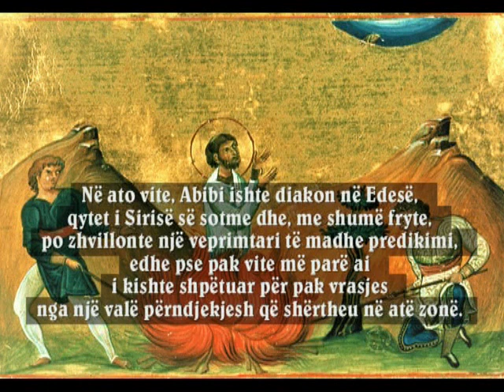Shenjti i ditës (2 shtator): Shën Abibi, Diakon e martir